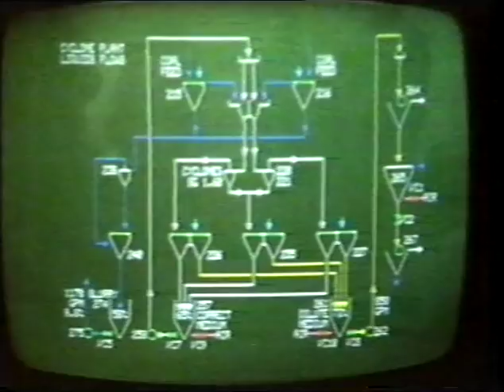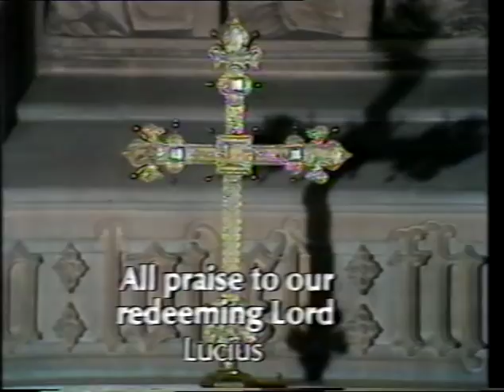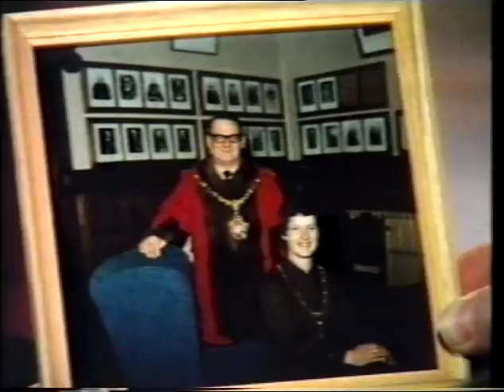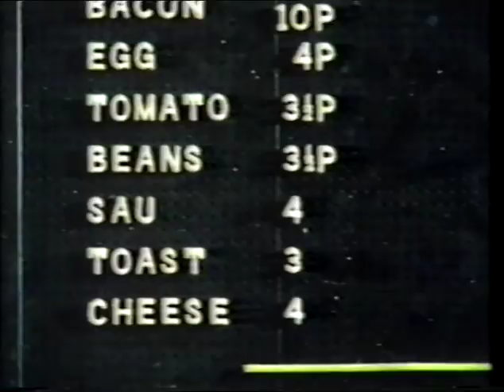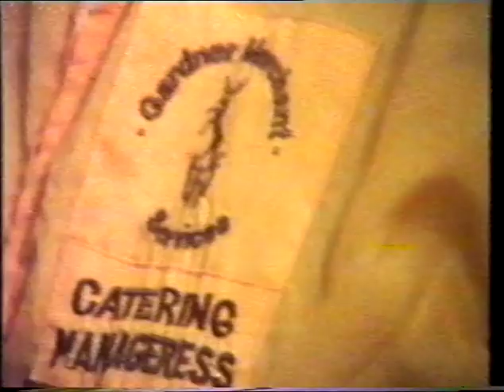BBC Songs of Praise (1978) from Burton upon Trent, Staffs.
Found on an old VHS tape, filmed at St. Chad's Church in Burton upon Trent, Staffs. in 1978. Please note there is about 40 seconds of another programme before the show starts.